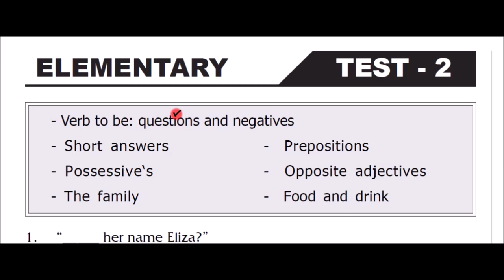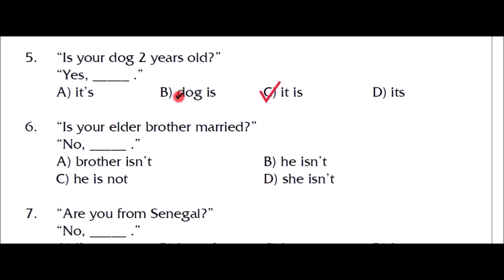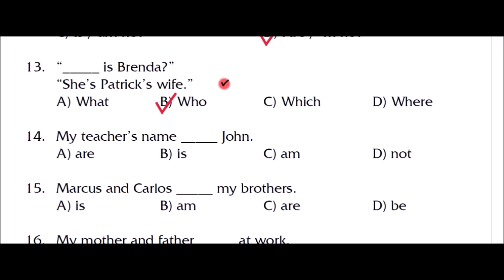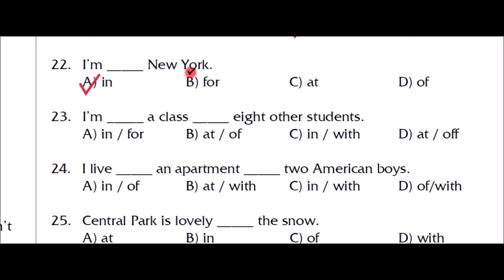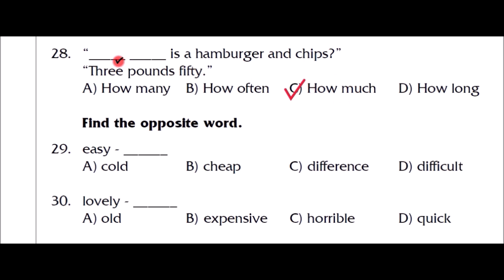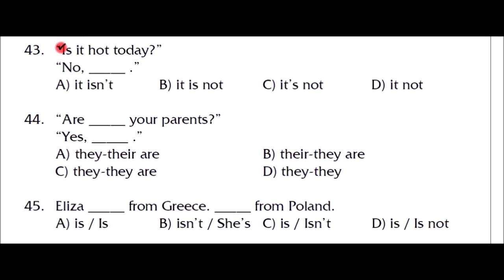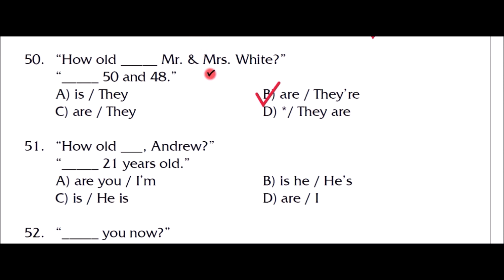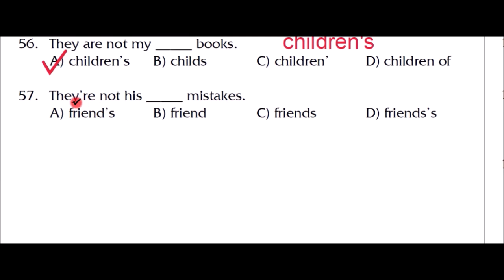İNGİLİZCEYE BİZİMLE BAŞLAMAK İSTER MİSİNİZ? #3